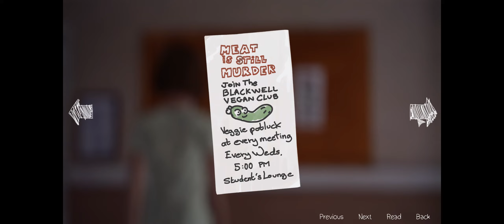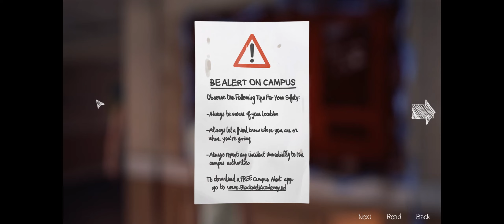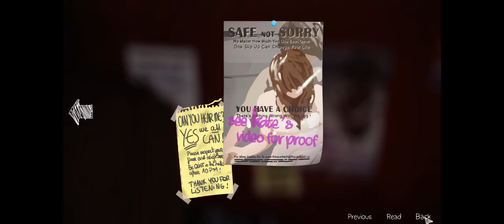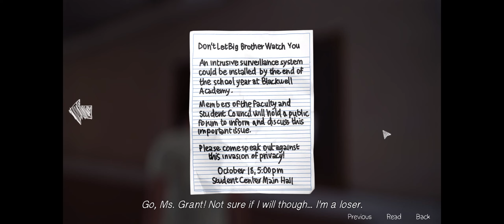"The Obvious Nerd Answer" - PART 2 - Let's Play Life is Strange, Episode 2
I'm sorry about the cropping. It sill be fixed for Part 7.